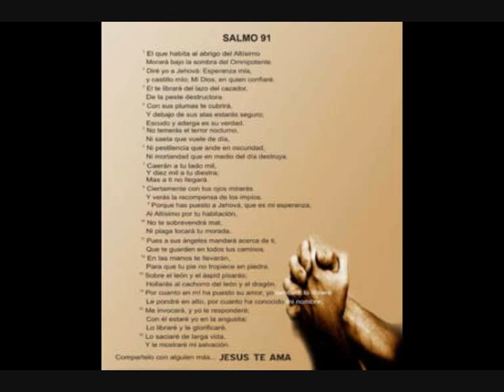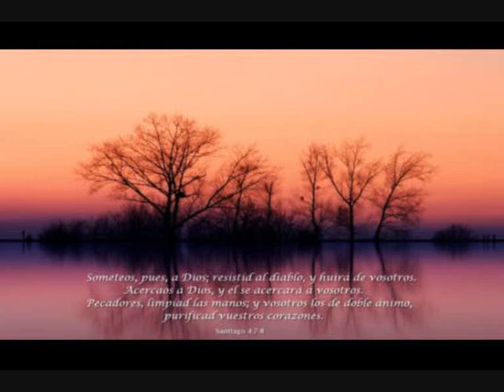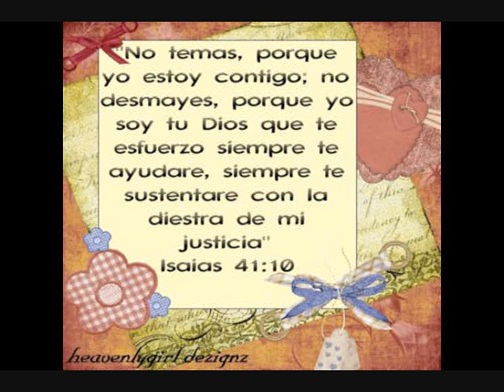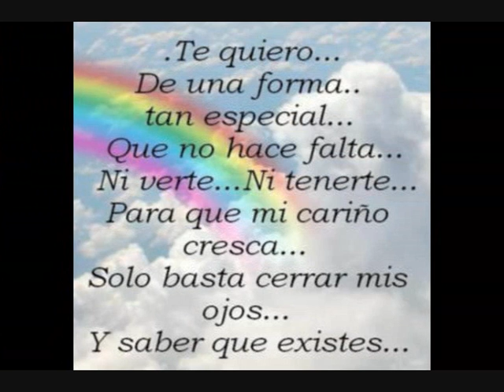Rudy Cabrera - Apocalipsis 2 & La Sombra De Pedro.